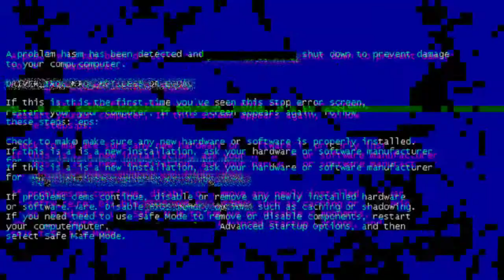Cyberpunk 2077 - LEGENDARY TIMEWORN TRENCH COAT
Cyberpunk 2077 How To Get Legendary TIMEWORN TRENCH COAT Step by Step Straight up from the Voodoo Boys Hood.

Dis is where I post anything that has to due with modding, funny game videos, VS parts, and new games that come out!

GOAL for this Year is to reach 50,000 SUBSCRIBE or at least 10,000 ill even be giving away PS5 Console for are first winner and are second a PS5 Controller and for are 3rd one $50 DOLLER through Cash app or pay pal just need to comment and SUBSCRIBE [ I'M A GAMEFREAK]